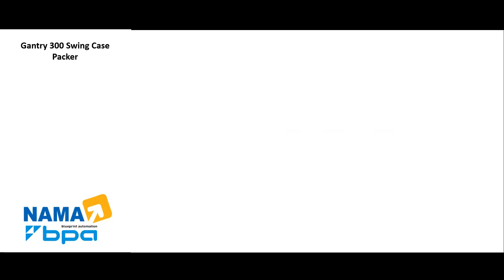Gantry 300 Swing Case Packer: Top & Side Loading Flour Bags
High Speed Vertical and Horizontal Case Packing solutions offer a large variety of case packing options and have a changeover time of less than five minutes. This optimizes the efficiency of every step in your case packing process.